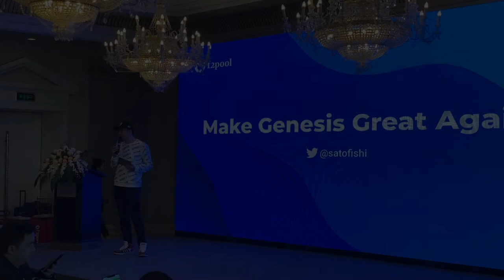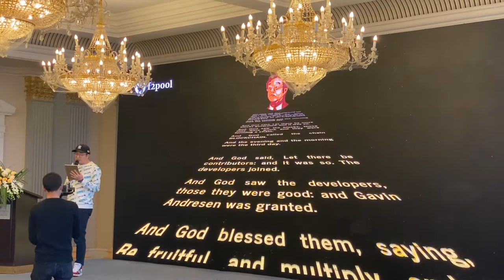Make Genesis Great Again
F2Pool celebrates the 11th anniversary of the Bitcoin genesis block. Chengdu, China, 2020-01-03.